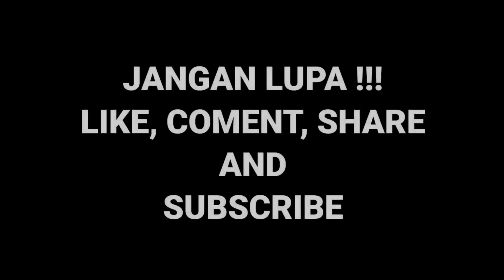PENGALAMAN WANITA HEBAT DI PONDOK KAMI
Buk Nur dan Buk Rum sudah tidak asing lagi dilihat dan di dengar oleh para santri maupun alumni apalagi alumni tahun 90'an pasti kenal sosok beliau. Beliau berdua sudah mengabdi kepada pondok kurang lebih 31 tahun lamanya. Apa tugas beliau ? Beliau diberi tugas oleh pondok untuk melayani santri untuk makan sebanyak 3x dalam sehari, pagi, siang dan sore. Berapa banyak yang perlu beliau siapakan ? Beliau menyiapkan sebanyak kurang lebih 500 piring santri. Kita mendoakan selalu untuk buk Nur dan buk Rum semoga Allah panjangkan umurnya, dimurahkan rezekinya. Dan yang paling penting semoga menjadi amal jariyah.